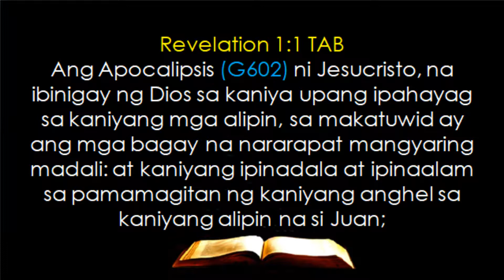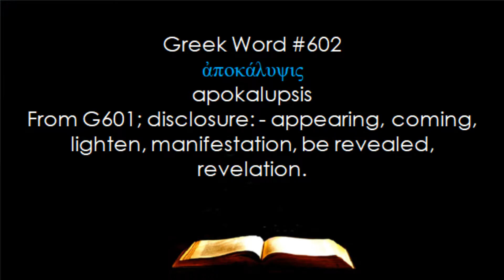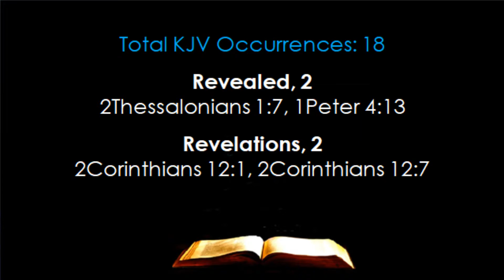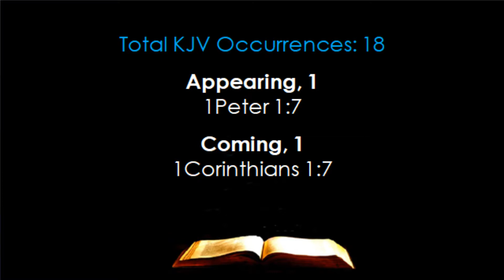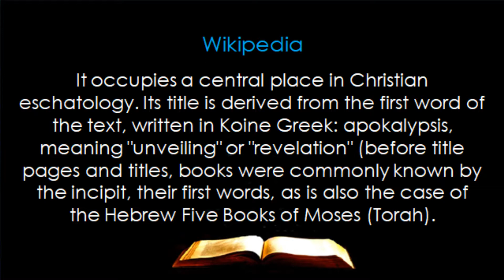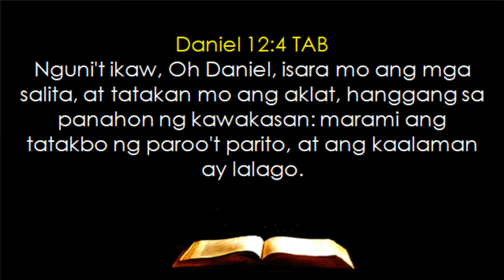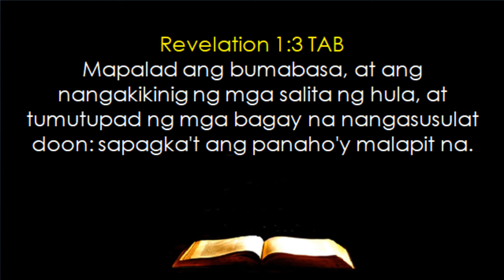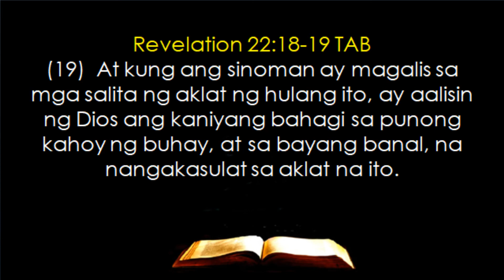REVELATION --- Ano ang Aklat ng Apocalipsis at Ano ang Kahulugan Nito?